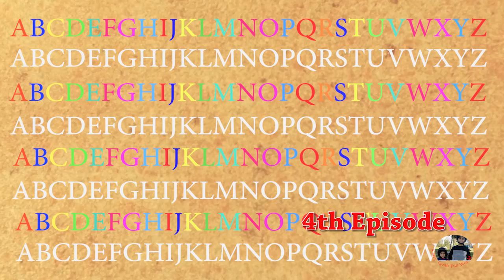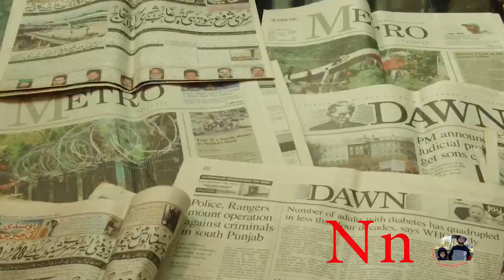Lets Learn ABC Episode 4, N O P Q R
The video is the 4th episode of "Let's Learn ABC" series. The video is for little kids. This episode is on N O P Q R letters. Video has beautiful visuals.